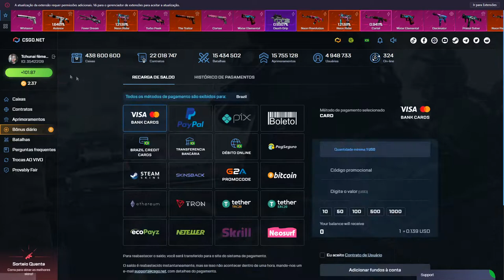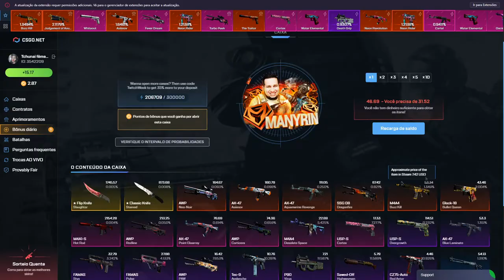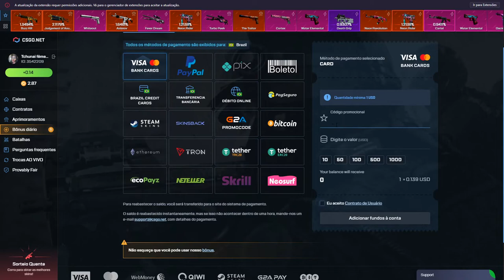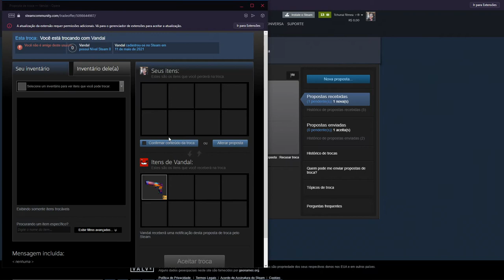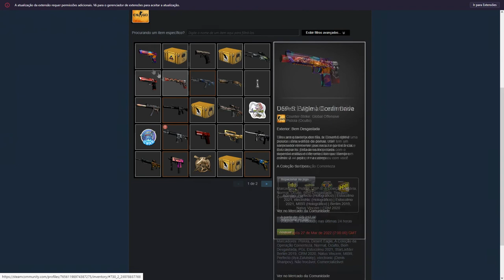PROFITANDO com 10$ na CONTA do INSCRITO